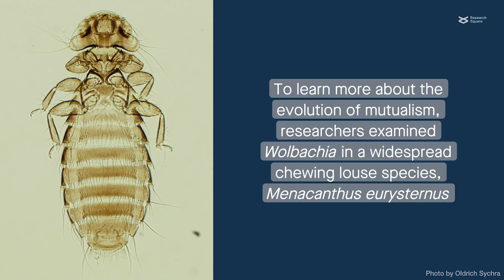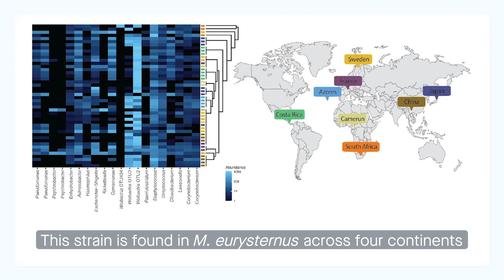Locked in cells: an obligate mutualist Wolbachia strain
Mahmood et al. "Supergroup F Wolbachia with extremely reduced genome: transition to obligate insect symbionts." Microbiome (2023)